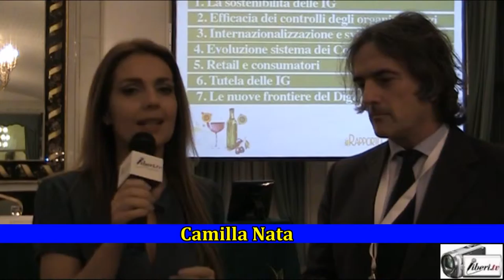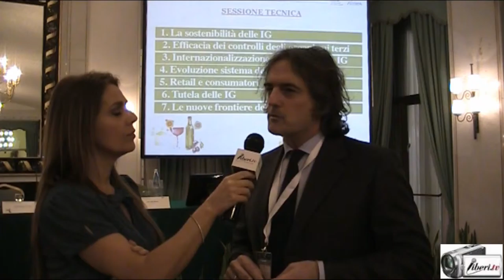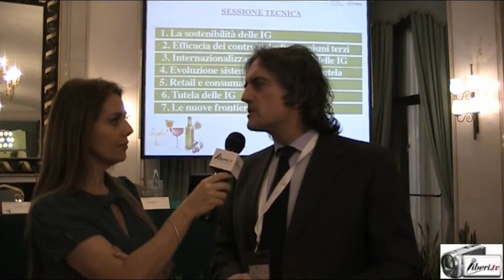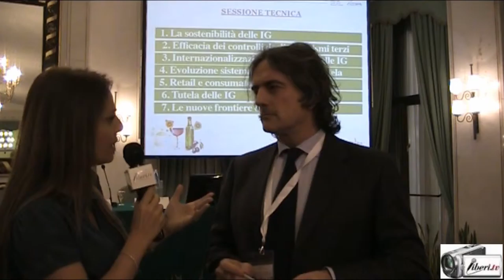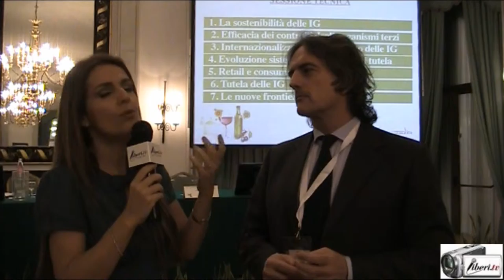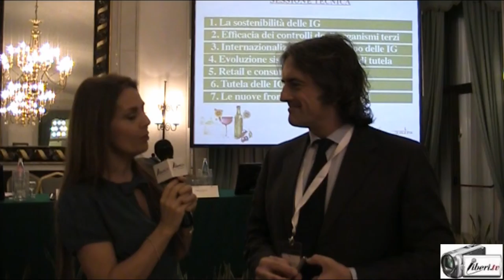Alberto Mattiacci - Giornata nazionale della qualità agroalimentare 2016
Registrazione effettuata il 17/02/2016 a Roma presso l'Hotel Quirinale:
"Giornata nazionale della qualità agroalimentare" un'iniziativa promossa dal Ministero delle Politiche Agricole e realizzata da Ismea, con l'obiettivo di coinvolgere gli operatori del comparto DOP IGP italiano sui fattori strategici di sviluppo.

Intervista di CAMILLA NATA  ad ALBERTO MATTIACCI, Professore Università La Sapienza, Comitato Scientifico Qualivita.